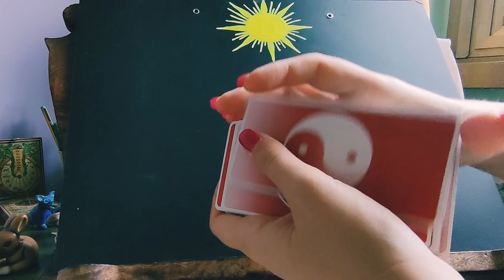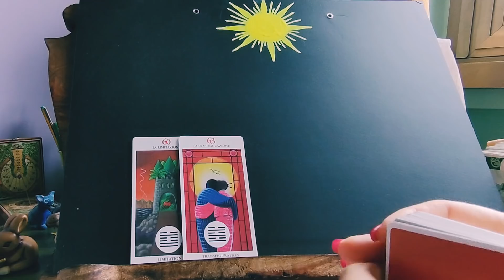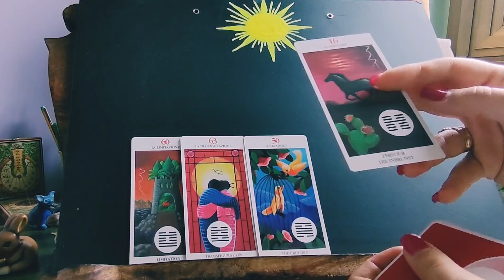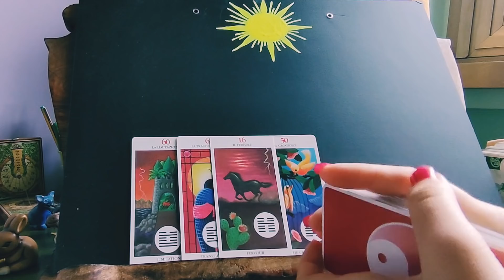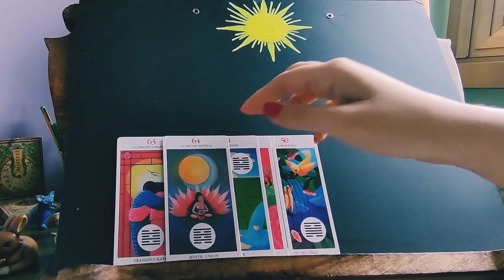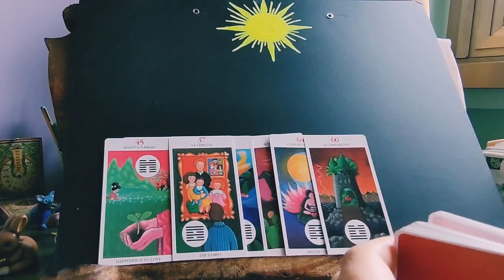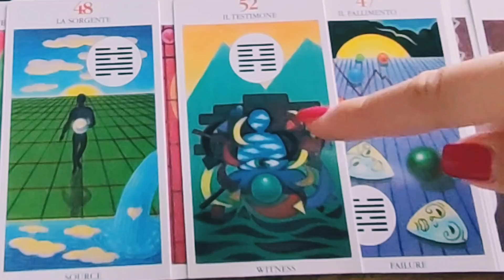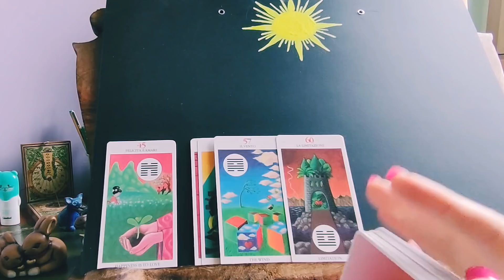Arriva l'amore, il riscatto, la felicità! ❤️🥰 tarocchi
Chapters
00:00 Sigla
00:23 Intro
00:50 MESSAGGIO

😳🥰☺️ - scegli i tarocchi 😌📩🥰tarocchi